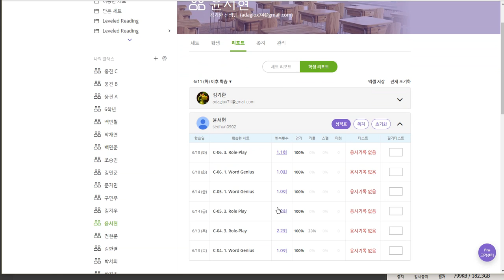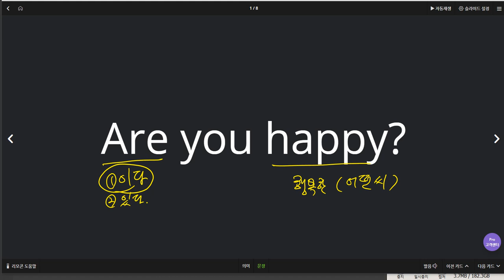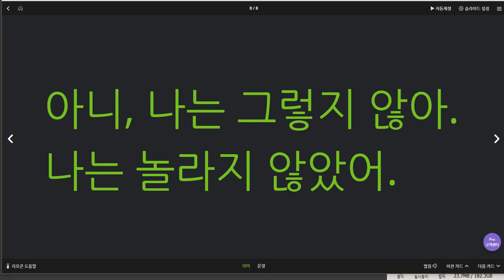윤서현 2019 06 19 일대일